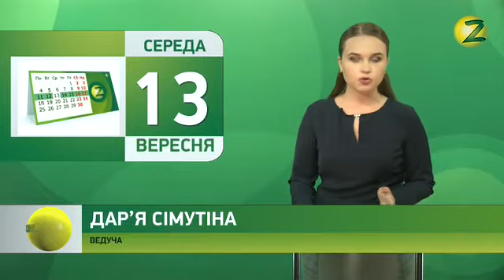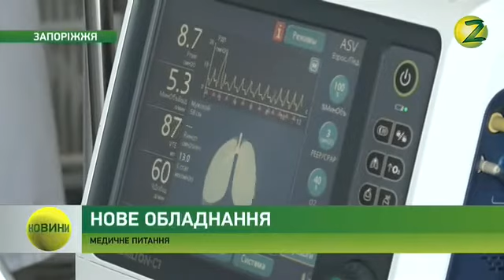Новини Z - 13.09.2017